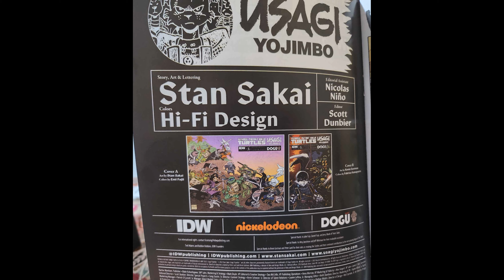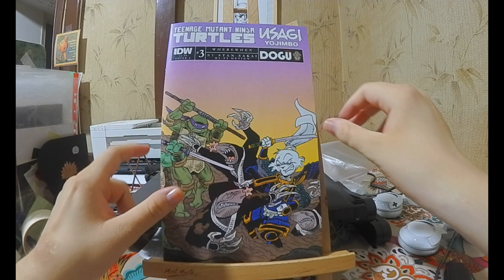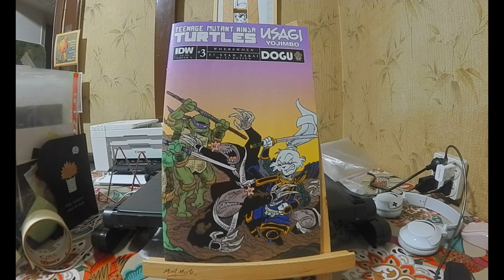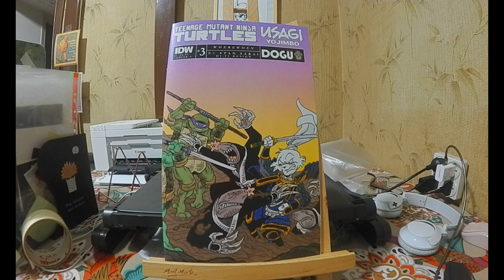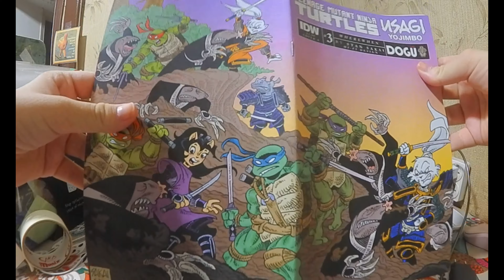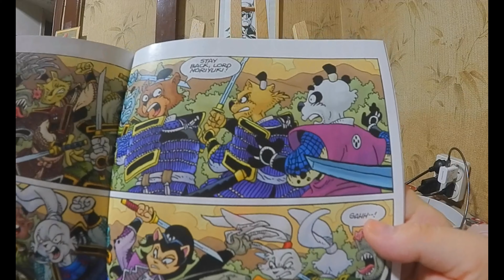Subjective Thoughts: Teenage Mutant Ninja Turtles/Usagi Yojimbo: WhereWhen #3